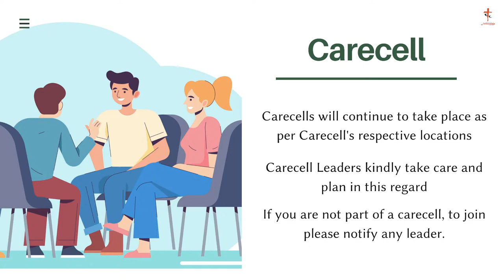GUEST SPEAKER | ENGLISH | PART-2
►► All music is attributed to their respective original music labels or bands ►►

For prayer requests and counselling, you can connect now with us via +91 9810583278 or